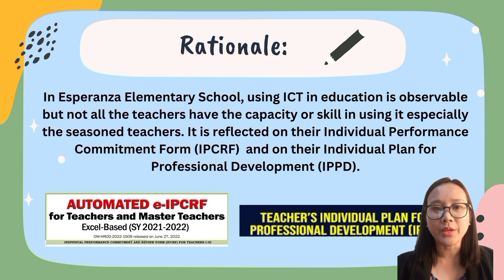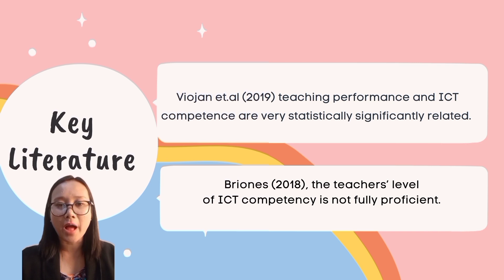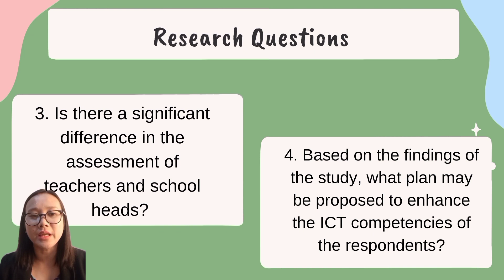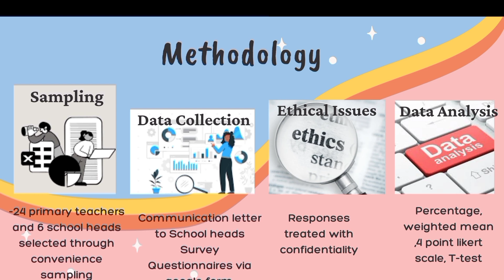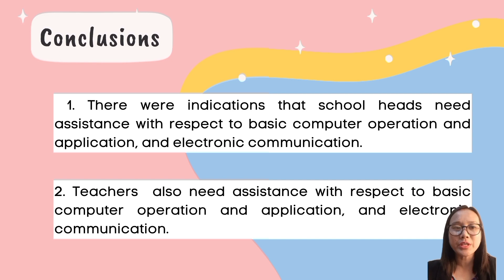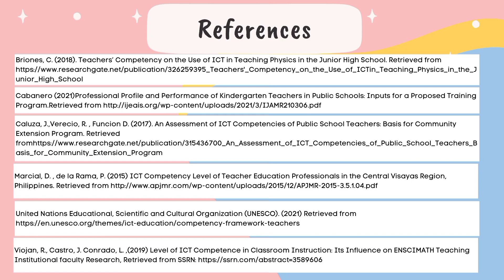INFORMATION AND COMMUNICATION TECHNOLOGY COMPETENCIES OF TEACHERS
INFORMATION AND COMMUNICATION TECHNOLOGY COMPETENCIES OF TEACHERS: BASIS FOR INSTRUCTIONAL DEVELOPMENT PROGRAM
ALF-BR-HR-22-22
Joyce C. Rosanes, Nora M. Alcedo

Purpose: The main purpose of this study was to assess the ICT competencies of school heads and primary teachers in Unit I of Municipality of Alfonso and to propose an Instructional Development Program based on the assessment of ICT competencies.
Design/methodology/approach: Descriptive method was used in interpreting the data.  Percentage, weighted mean and 5-point Likert Scale Method and T-test were used.
Findings: Based on the result, teacher respondents assessed the level competencies as competent in terms of technology and operations (WM=3.94) and pedagogy (WM=3.8). School heads assessed the level competencies as competent also in terms of technology and operations (WM=3.85) and pedagogy (WM=3.69). The computed t-value of .8271 proved that the study was significantly valid.
Research limitations/implications: This study was limited to 24 primary teachers and 6 school heads of Unit 1, Municipality of Alfonso. The result of the study would help teachers and school heads identify their weaknesses in ICT and serve as basis of intervention. It also led school heads/ICT Coordinators to proposed a plan to enhance ICT skills of teachers in their municipality.
Originality/value: Through the propose development program of this study, teachers will be equipped with suitable ICT competencies needed to make learning relevant whatever modality schools offered which will make teaching learning process more interesting and meaningful.

Want to replicate/adapt/cite this research? Let us know by filling out this